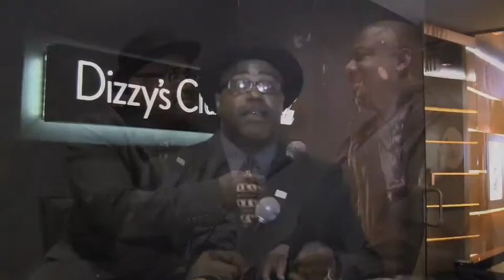The Pace Report: "A Drummer's Perspective" The Ralph Peterson Interview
For well over 30 years musician Ralph Peterson as been on the front-lines as both a educator, musician, and friend of jazz music. Peterson came on the music scene in the 1980's at a time when the "Young Lions" dominated the jazz scene here in New York City and abroad. He was blessed to be taught, mentored, and befriend both master drummers Art Blakey and Michael Carvin who've had an impact on him both musically and personally. Ralph has even blessed the stage with other great jazz luminaries like Betty Carter, Stanley Turrentine, Terence Blanchard, Branford Marsalis, and Michael Brecker just to name a new.

Just recently Ralph reached a milestone in his career as well as life. He just turned 50 and celebrated this important event with friends and family at Dizzy's Club Coca Cola in New York City with the release of his latest disc "The Duality Perspective," which is on Onyx Productions. The new disc features both the sextet and 'Fotet' with trumpeter Sean Jones, saxophonists Tia Fuller and Walter Smith III, bassist Luques Curtis, and pianist Zaccai Curtis.

As a musician Ralph decided to create a form a label where he continues produce and release music he believes needs to be heard and exposed. "The Duality Perspective" is the first of many releases that music fans will come to appreciate from the master drummer in the next few years. To order Ralph's latest disc or to find out his upcoming club dates please visit him online at ralphpetersonmusic.com